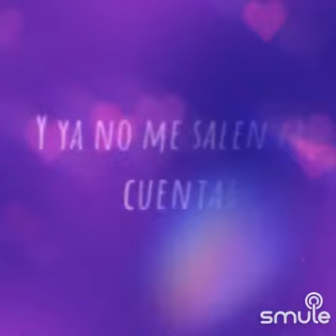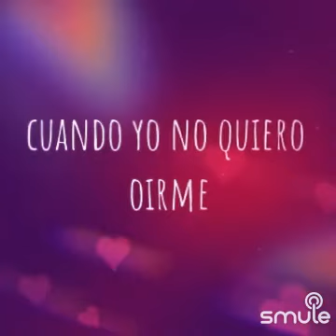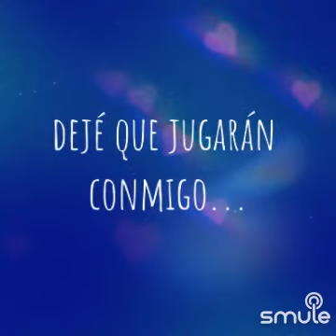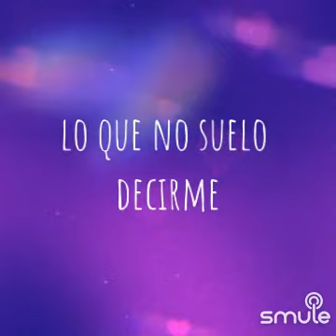Siempre estás tú - Marwán